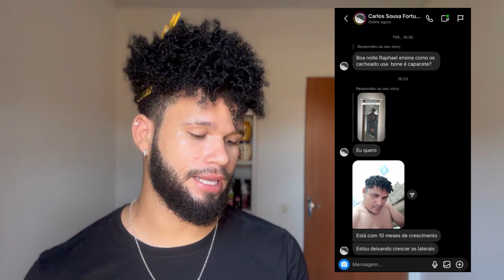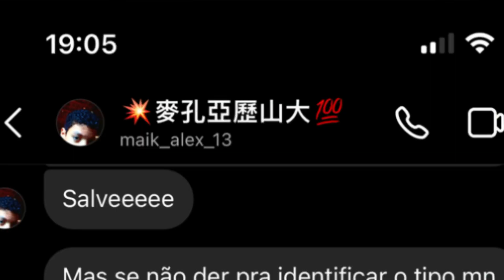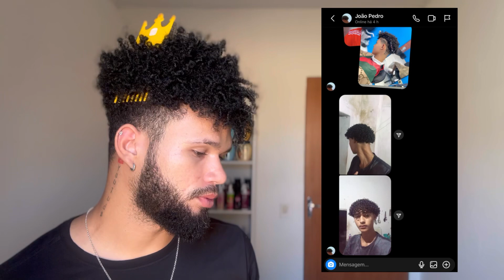REAGINDO AO CABELO DOS INSCRITOS | INSPIRAÇÕES PARA CABELO CRESPO E CACHEADO 🔥